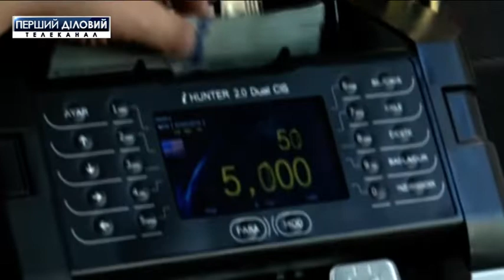Обменный курс турецкой лиры восстанавливает позиции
Стремительное падение лиры остановил турецкий центробанк. На фоне катастрофического удешевления в регуляторе пообещали подстраховать местные финансовые учреждения ликвидностью и ослабить правила хранения резервов в иностранной валюте.
Президент Реджеп Тайип Эрдоган в стремительной девальвации винит США. В связи с этим он запретил импорт американской электроники.